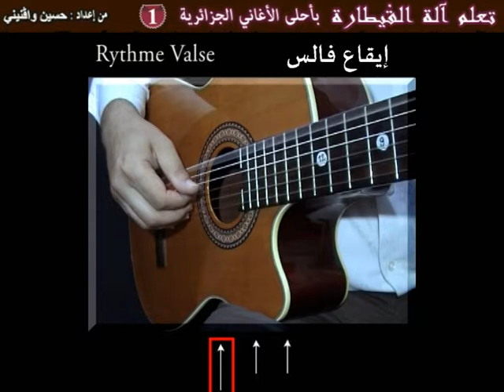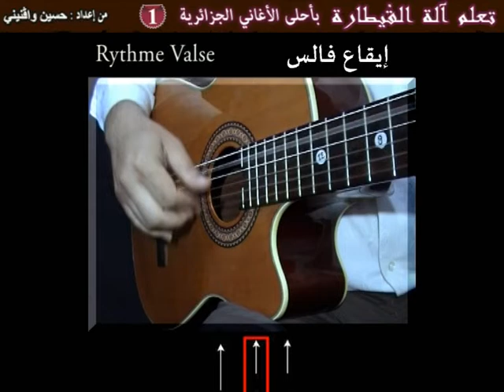Apprendre le rythme valse à la guitare